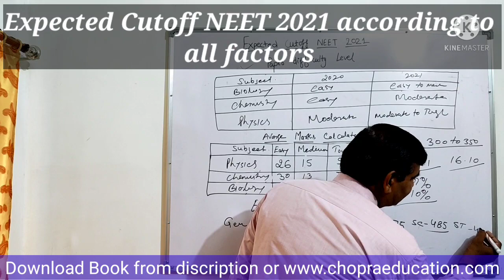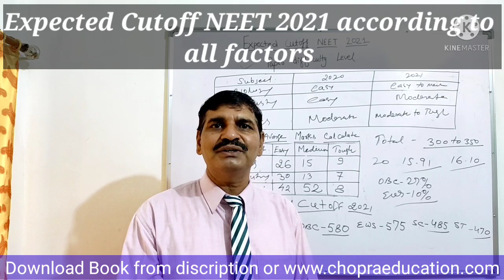NEET 2021 category wise expected cutoff according to all factors